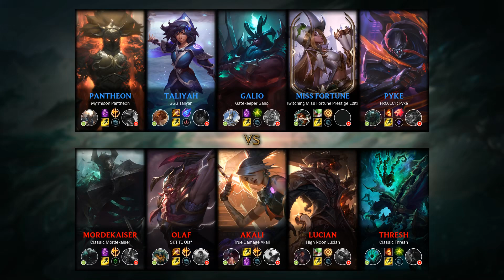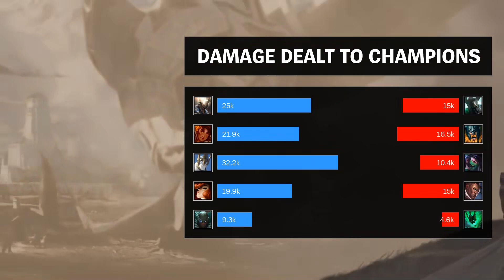Galio Mid vs Akali - KR Challenger Patch 9.23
- Runes: 00:18 (Aftershock)
- Damage dealt: 31:32
- Ability & Build: 31:21
- Skin: Gatekeeper Galio